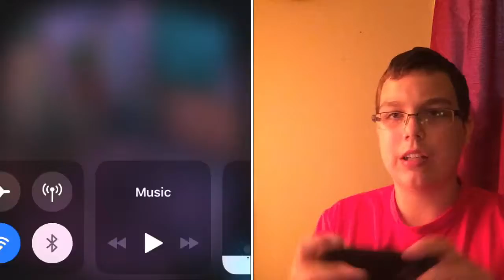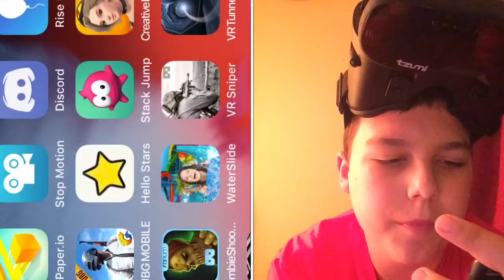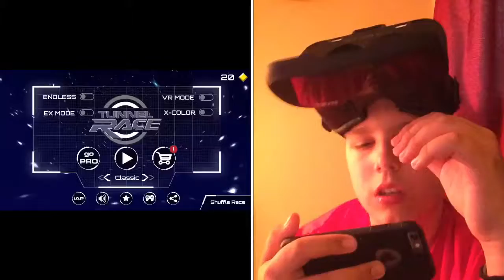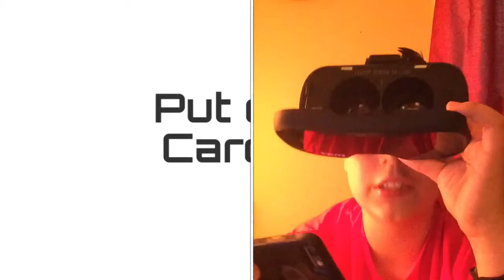Playing Mobile VR Games!